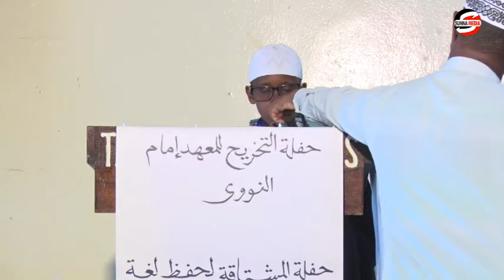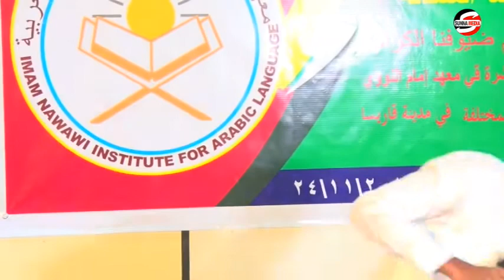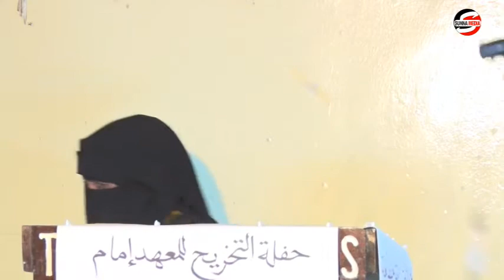mushtaaq mac hadka imaamunawawi 03